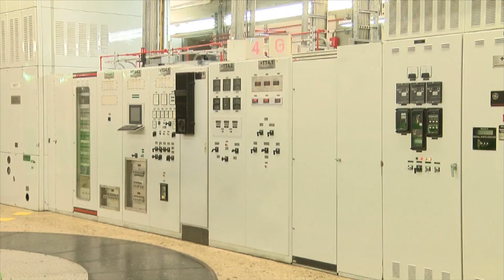80 hidroeléctricas se construirán en Antioquia [Noticias] - TeleMedellin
Un ambicioso proyecto presentó el Idea para desarrollar proyectos hidroeléctricos en el departamento aprovechando el recurso hídrico.